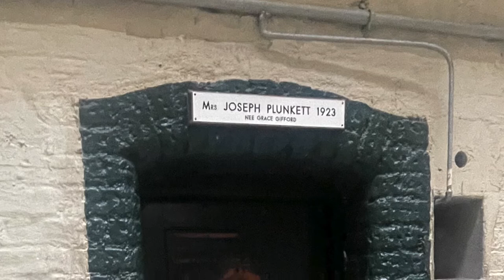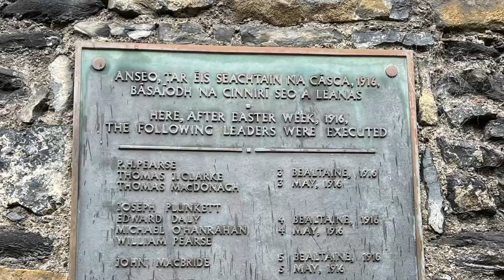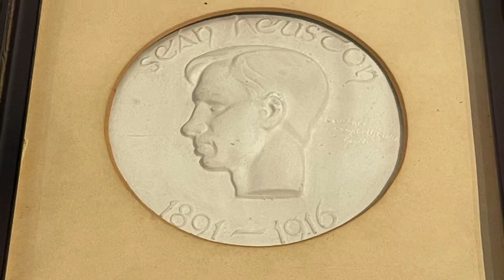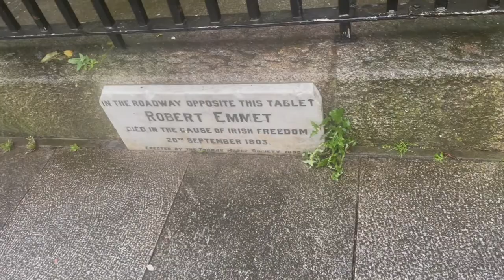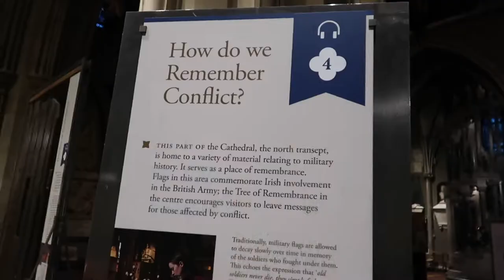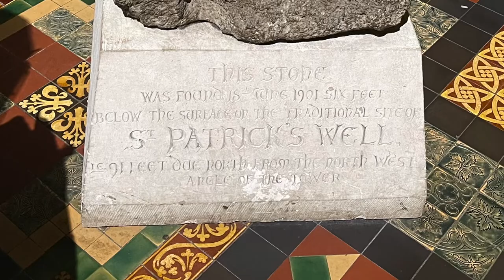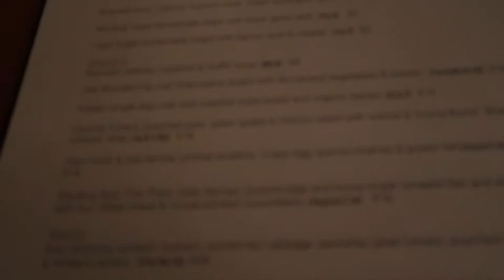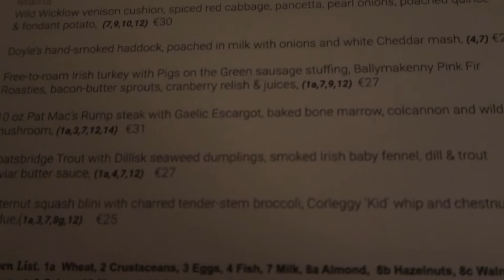Dublin Day 4 Vlog | Christmas in Dublin 2021 | Vlogmas Day 18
Welcome back to vlogmas and to day 4 of my Dublin vlogs! Today I vist Kilmainham Gaol and St Patrick's Cathedral, take a wander by the famous Temple Bar and go for the best dinner ever at The Winding Stair. Enjoy!